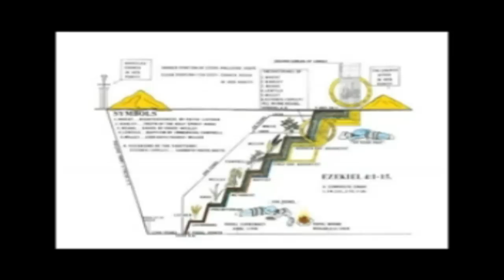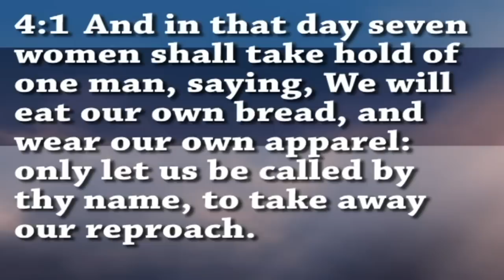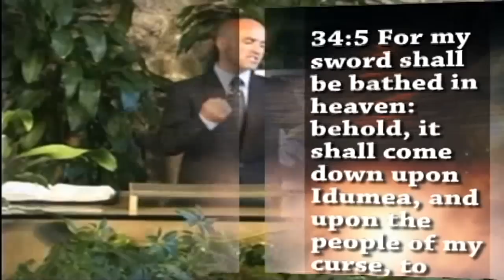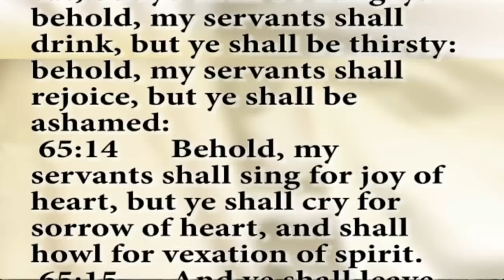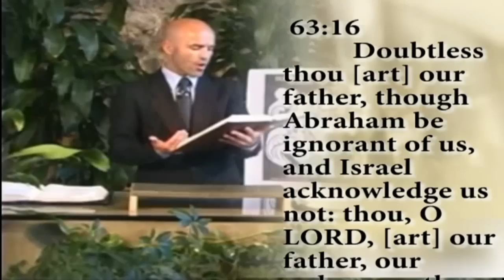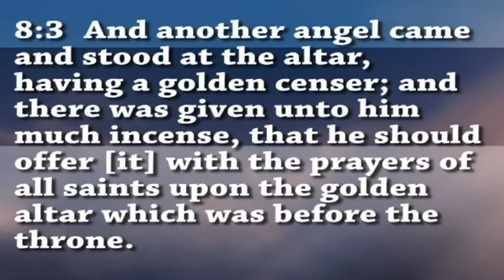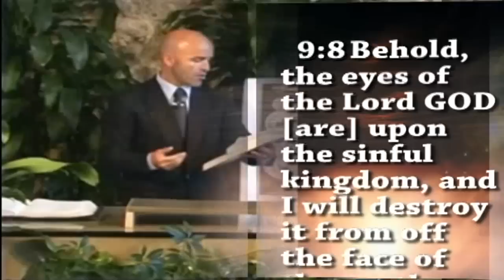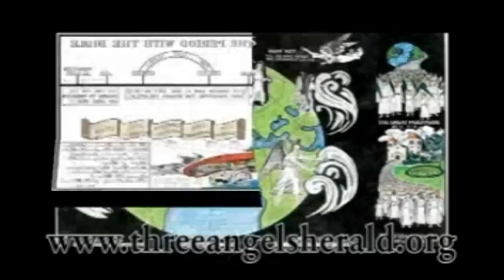The Study of Ezekiel Chapter 9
Ezekiel 9:The primary purpose of this study is to reveal that we are now in "the closing work for the church, in the sealing time of the one hundred and forty-four thousand"; that the sealing, marking, sifting, shaking, "special work," "important event," "closing work," and "purification," all result alike in the destruction of the unsealed and in the purification of the sealed.  Yes, this is the preparation for the time of trouble, the Loud Cry, the closing work for the world.